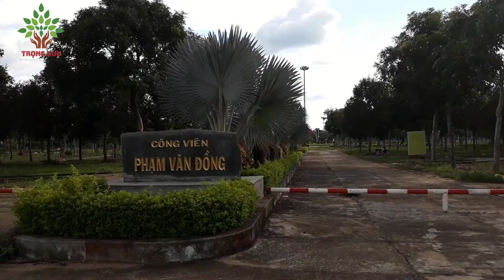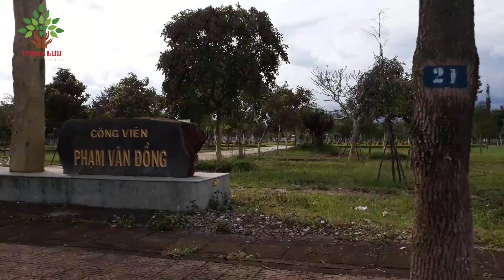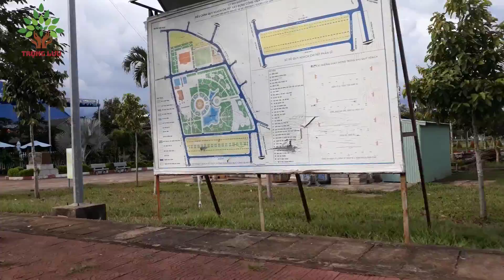Nếu bạn cần một nơi giải trí, hay giải tỏa tâm lý, thì cũng nên đến đây